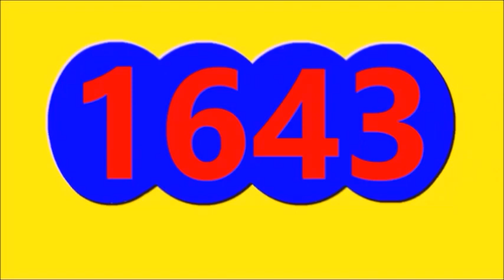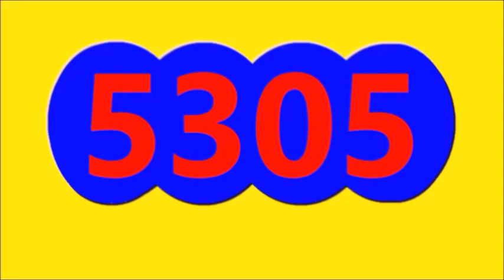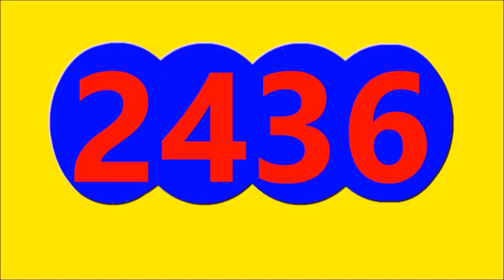Ultimos RESULTADOS SORTEOS DE LOTERIAS Y CHANCES DE HOY VIERNES 16 DE JUNIO DEL 2023 (ACTUAL)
Ultimos RESULTADOS SORTEOS DE LOTERIAS Y CHANCES DE HOY VIERNES 16 DE JUNIO DEL 2023
ULTIMOS RESULTADOS DE LOS CHANCES Y LOTERIAS DEL DIA DE HOY VIERNES 16 DE JUNIO DEL 2023